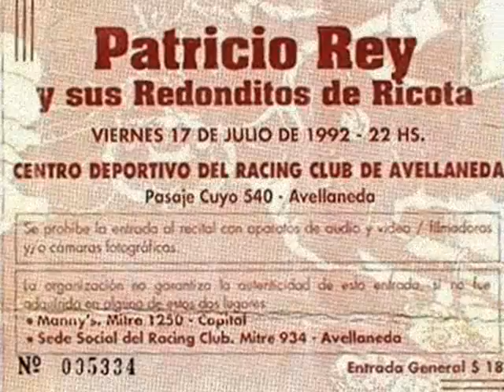Los Redondos - Salando las Heridas ( Micro estadio de Racing 17/7/1992 )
MILITANCIA RICOTERA  FACEBOOK